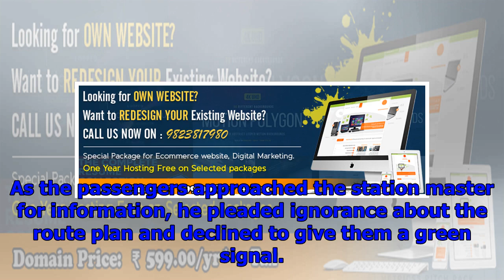Train headed for maharashtra lands up in madhya pradesh after wrong signal, hundreds of farmers str